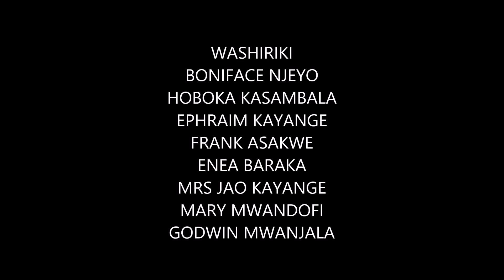UPANDIKIZAJI WA MICHE YA MPUNGA_FML_TANZANIA_SWAHILI